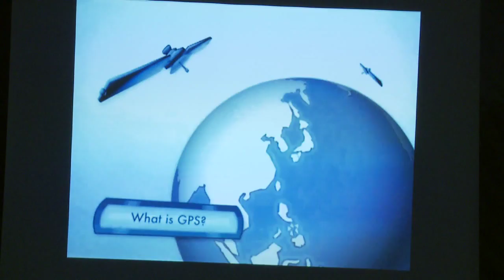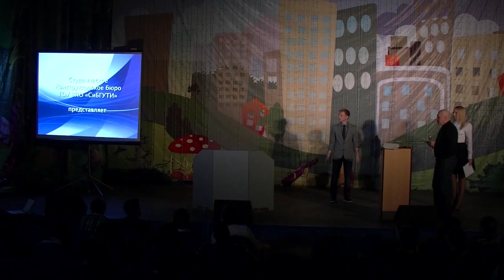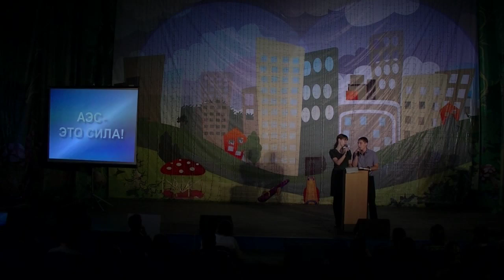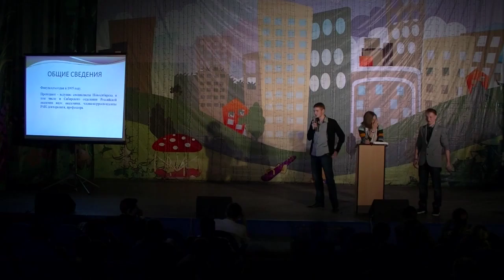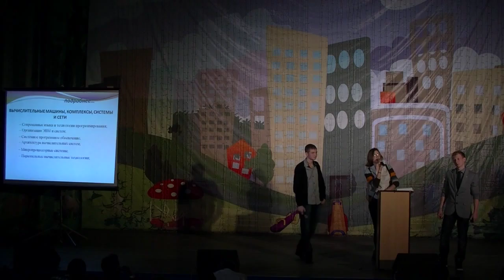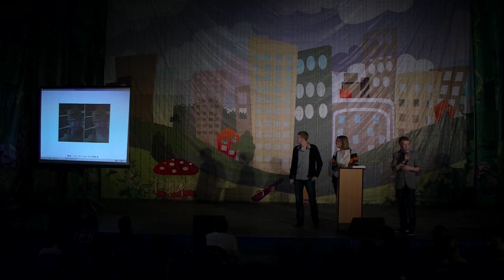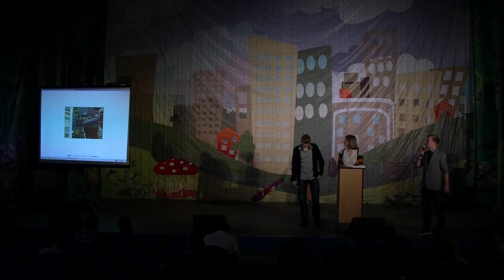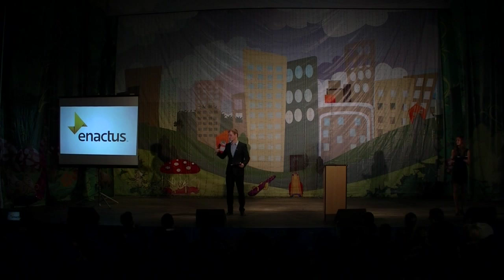День открытых дверей в СибГУТИ 2012 г.